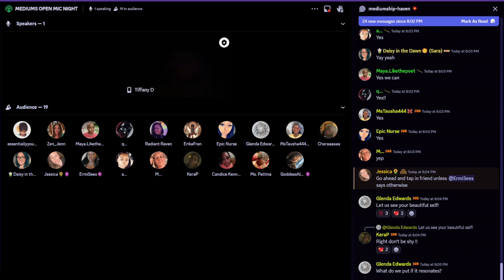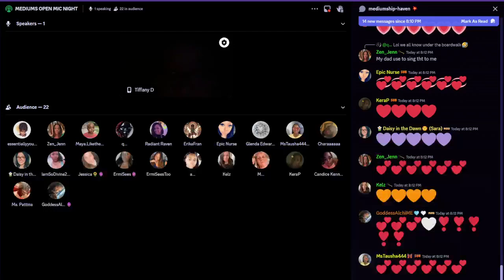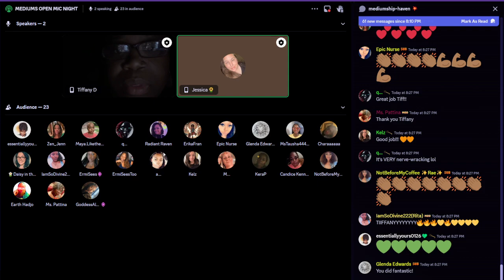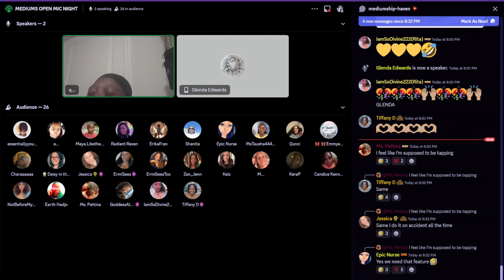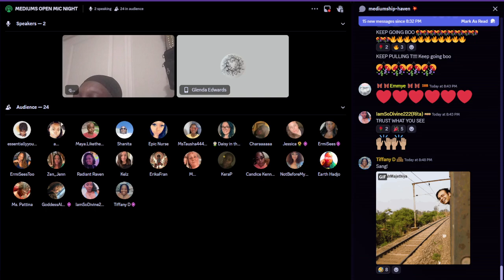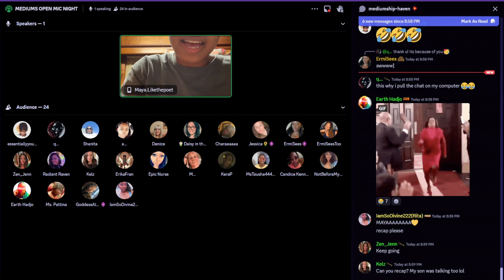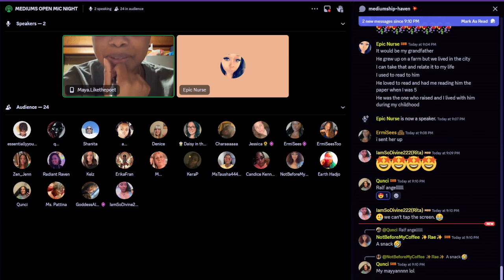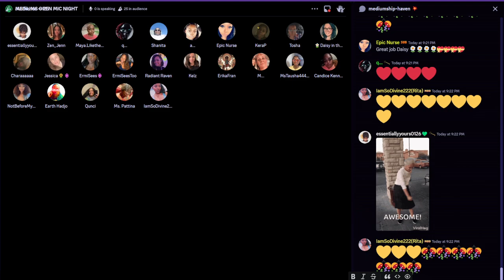Mediums Open Mic Night - Discord